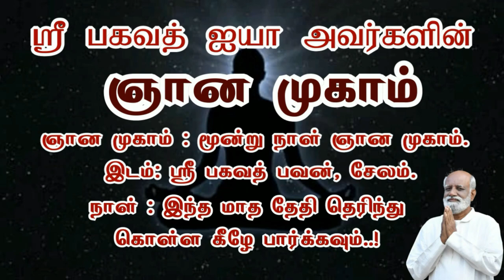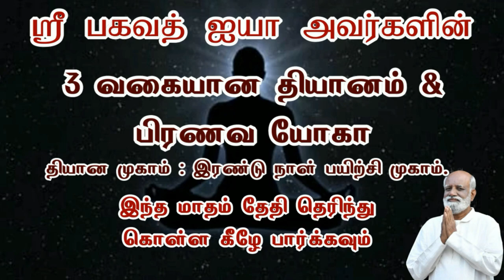இருப்பதில் உயர்ந்தது இதை அடைவது தான் சரியா..? Sri Bagavath ஐயா